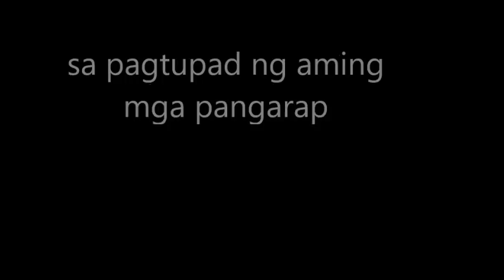PBB OTSO January 27,2019 LIE, BIG WINNER - The Big Night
CONGRATULATIONS LIE IN ADVANCE
PAYAG PO BA KAYO NA SIYA ANG MAGIGING BIG WINNER?
ANO ANG MASASABI MO MGA KA DODONG ?